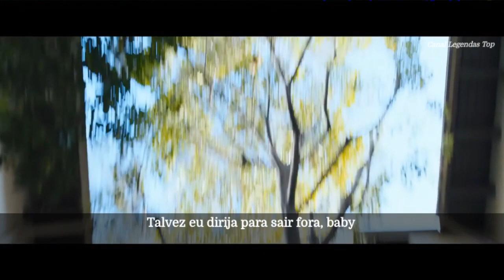Drive - Legendada - R.E.M. - Tradução